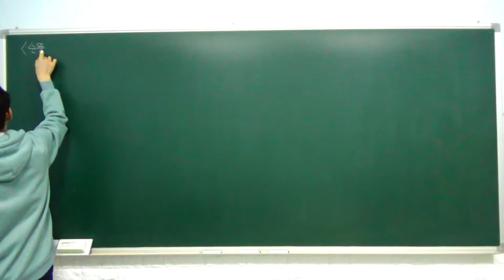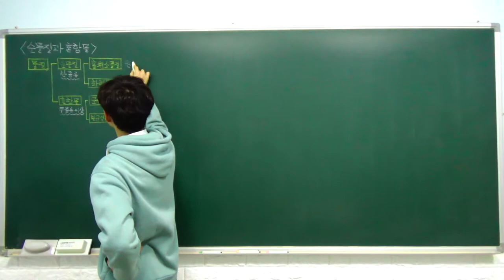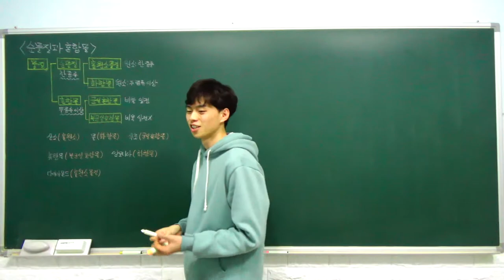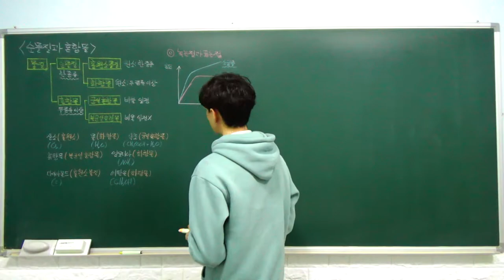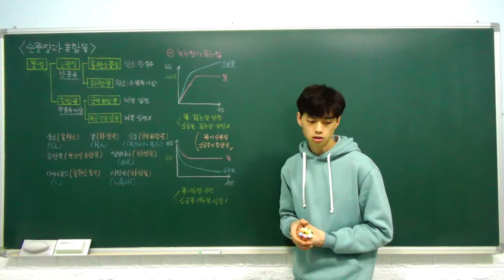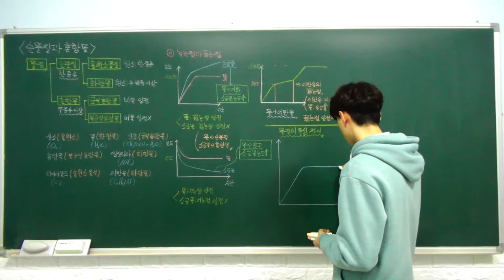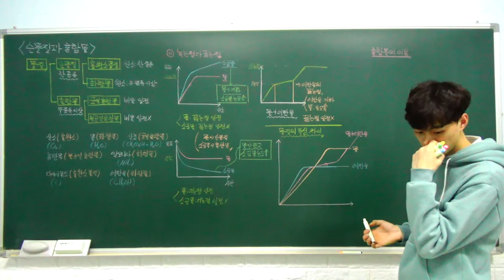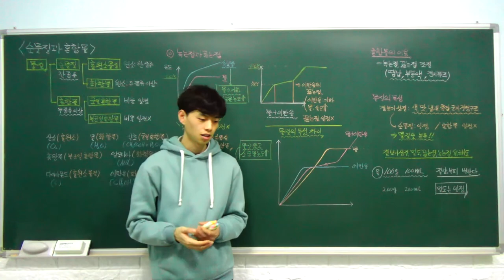중2 과학 특강 - 16. 순물질과 혼합물 (물질의 분류, 혼합물의 가열 냉각 곡선, 혼합물의 이) (A반)